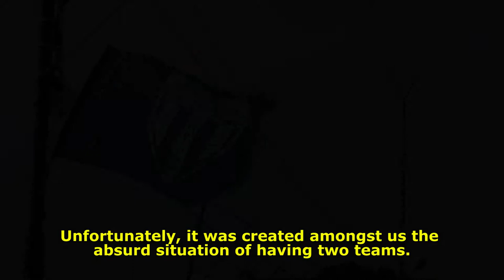Craiova versus Craiova - Trailer (English)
First trailer from the documentary Craiova versus Craiova. This movie tells the story of a giant Romanian team, Universitatea Craiova. In 2013, a conflict starts, involving two different clubs, with the same name and the same colors, over the identity and the history of a national legend. Now in chaos, people start living an absurd crisis about their beloved team

Craiova versus Craiova is a final project being developed in the Journalism school at the Santa Catarina Federal University, located in Florianópolis - Brazil.

Trailer soundtrack:  Toni Yksi - Farewell